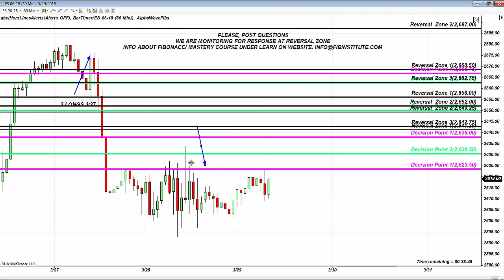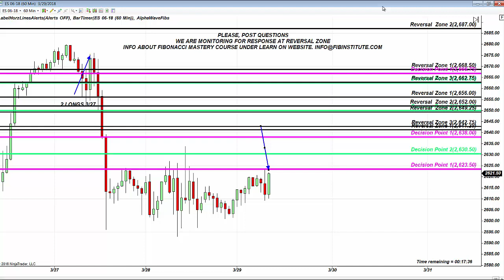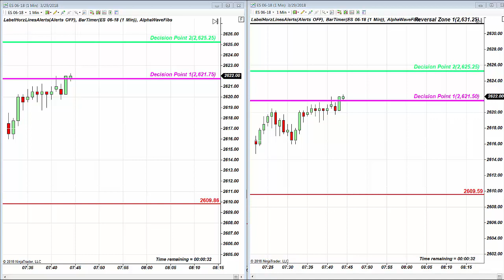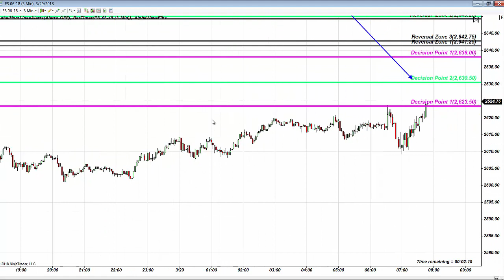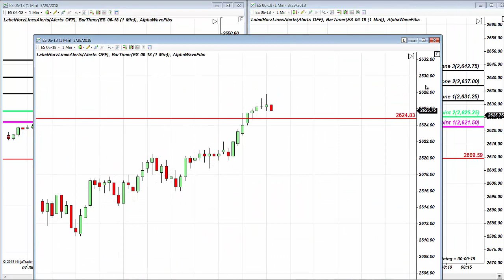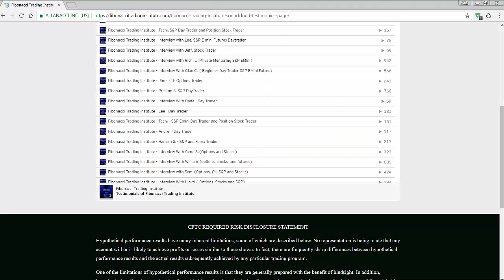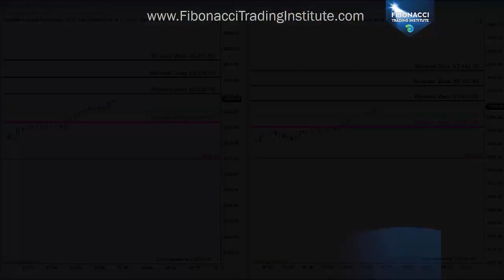Weekly Summary of S&P Fibonacci Rallies from Institutional Support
This entire week S&P E-mini Futures and all Indexes with Index Futures staged powerful bullish rallies from long term institutional Fibonacci Reversal Zones. These key trend inception levels give traders ultimate trade entries at every trend inception.

Traders who want long term success always trade with institutions and never against them. See S&P rallying as shown in the video.

Next Class Starts April 2nd